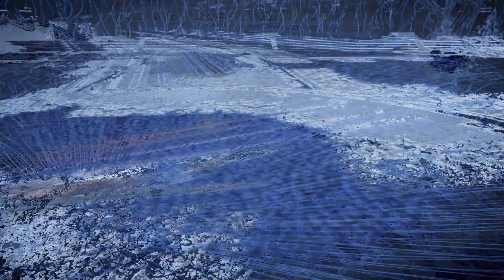Babylon's Fall Gameplay ITA Episodio 73 [PS5]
Nuova Collaborazione con Plaion Italia su questo bellissimo titolo

TAG XBOXLIVE:DIABLOTEX